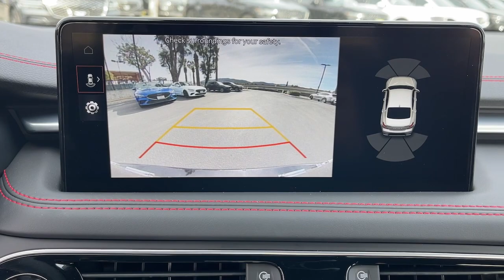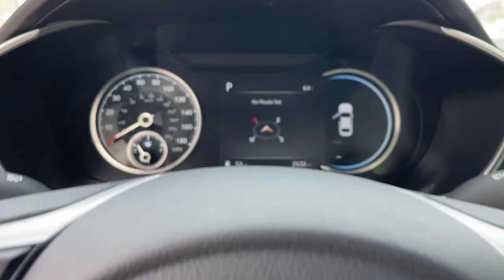2023 Genesis G70 Corona, Riverside, Temecula, Loma Linda, Orange County G1860S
Vik Black Used 2023 Genesis G70 2.0T available in 2530 Wardlow Road, Corona, California at Cardinale Way Genesis. Servicing the Corona, Riverside, Temecula, Loma, Linda, Orange County, CA area.

Certified. Clean CARFAX. Black 2023 Genesis G70 2.0T SPORT PRESTIGE 8-Speed Automatic I4 360 Camera Adaptive Cruise Control Android Auto Apple Carplay Bluetooth Collision Avoidance System Lane Keeping Assist Touchscreen Controls LEATHER NAVIGATION SUNROOF/MOONROOF BLUETOOTH BACKUP CAMERA PREVIOUS LOANER 4-Way Power Lumbar Front Passenger Seat Acoustic Front Door Glass Alloy Pedals Dark Chrome Grille & Daylight Opening Trim Forward & Reverse Parking Distance Warning Front Passenger Seat Walk-In Device Integrated Memory System (IMS) Leather Seating Surfaces Option Group 02 Power Folding ECM Mirrors Power Telescoping Steering Wheel Radio: AM/FM/SiriusXM/HD Lexicon Prem Audio System Rain-Sensing Wipers Sport Aluminum Trim Sport Prestige Package Ventilated Front Seats Wheels: 19 x 8.0J Fr & 19 x 8.5J Rr Sport Alloy Wide Sunroof Wireless Device Charging.brbrGenesis Certified Details:brbr  * Warranty Deductible: $50br  * Transferable Warrantybr  * Powertrain Limited Warranty: 120 Month/100000 Mile From original in-service date & zero (0) milesbr  * Includes 10-year/Unlimited mileage Roadside Assistance with Rental Car & Trip interruption reimbursement see dealers for specific vehicle eligibility. 3 yrs complimentary Genesis Connected Services.br  * Limited Warranty: 72 Month/75000 Mile From original in-service date & zero (0) milesbr  * Roadside Assistancebr  * Vehicle Historybr  * 191 Point InspectionbrbrbrExperience the Cardinale Way difference. At Genesis of Corona we develop outstanding relationships where everybody wins. Proudly serving Inland Empire Corona Riverside Ontario San Bernardino Orange County Yorba Linda Chino Hills 92882. Price does not include sales tax license fees $85 Doc and any other government fees. Dealer installed accessories extra. All prices are plus dealer installed Protection Package for $1485.00.